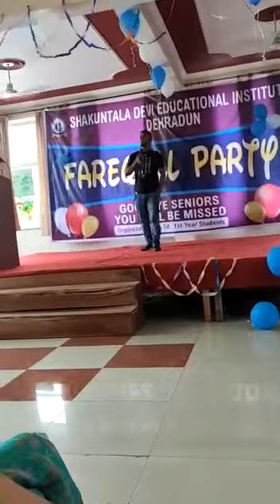Mera bole bhandari and Aadat song performance by Ganesh nath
This program is create of my college in shankutala devi institute education.